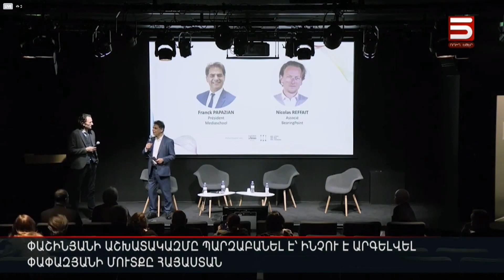Փաշինյանի աշխատակազմը պարզաբանել է՝ ինչու է արգելվել Փափազյանի մուտքը Հայաստան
Ֆրանսիայի հայկական կազմակերպությունների համակարգող խորհրդի  նախագահ Մուրադ Փափազյանի մուտքը Հայաստան արգելվել է՝ Նիկոլ Փաշինյանի դեմ ակցիա անելու համար: Կառավարության աշխատակազմն է սա ասել՝ «Արմենպրես»-ին: Ըստ պաշտոնական պարզաբանման՝ Փափազյանը նախորդ տարվա հունիսի 1-ին Ֆրանսիայում Հայաստանի դեսպանության մոտ վարչապետի գլխավորած պատվիրակության ավտոշարասյան դեմ հարձակում կազմակերպած անձանցից մեկն է: Ավտոշարասյան ուղղությամբ նետվել են տարբեր իրեր, առարկաներ: Ստեղծված իրավիճակը հաղթահարվել է միայն ֆրանսիական ոստիկանության և անվտանգության ուժերի ջանքերի արդյունքում: